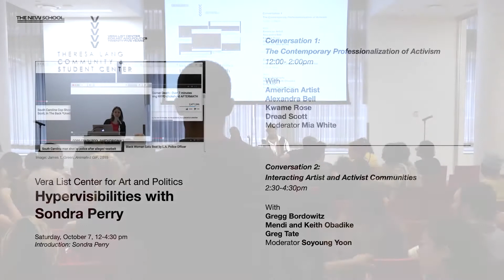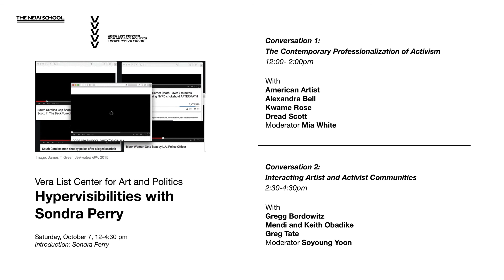Hypervisibilities with Sondra Perry: Interacting Artist and Activist Communities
This event, developed by the Vera List Center for Art and Politics in dialog with Sondra Perry, brings together the work and voices of activists, artists, cultural critics, and public intellectuals to consider how art and activism are shaping one another as visual materials that are re-contextualized and recirculated at increasingly accelerated rates.

On Friday, October 6th at Union Docs, Perry screens a selection of works by video artists and filmmakers that use found footage to show the manifold identities of Blackness as they are expanded and and flattened in contemporary culture. The event continues at The New School's Theresa Lang Community and Student Center in Arnhold Hall on Saturday and includes two panel discussions.

The first conversation will consider the contemporary professionalization of activism and the second will provide a historical account of artist communities and their related roles as activists. Through this framework we think through what tools we can draw into the present from such experiences.

Panel 2: Interacting Artist and Activist Communities
The second will consider the role artist communities have played historically and their related roles as activists. In this context we will discuss the representation of communities through such forms of activism, the material stakes for the artists representing these communities and their involvement in the communities themselves.

Participants:
- Alexandra Bell, artist

- Greg Tate, journalist

- Mia White, The New School for Public Engagement

- Soyoung Yoon, Eugene Lang College of Liberal Arts, The New School

Location:
Saturday, October 7, 2017 at 2:30 pm to 4:00 pm